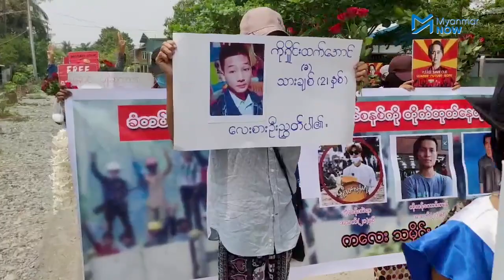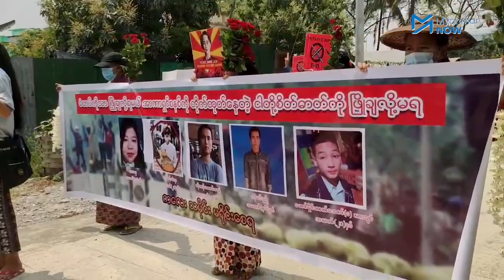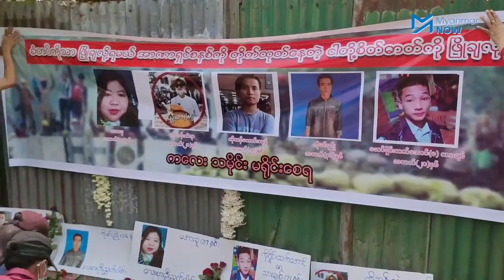ကလေးမြို့တွင် တာဟန်းခံတပ်ဖြိုခွင်းခံရမှု တစ်နှစ်ပြည့်ဆန္ဒပြ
စစ်ကိုင်တိုင်း ကလေးမြို့တွင် ယနေ့ မတ် ၂၈ ရက်နေ့လည်ပိုင်းက မြို့အနှံ့ လုံခြုံရေးတင်းကြပ်မှုများကြားက စစ်အာဏာရှင်ကို ၄၁၄ ရက် မြောက်အောင်မြင်စွာ ချီတက်ဆန္ဒပြခဲ့ကြသည်။

စစ်အာဏာရှင်ဆန့်ကျင်ရေး ဆန္ဒပြစစ်ကြောင်းသည် တာဟန်းခံတပ် ပထမအကြိမ် အကြမ်းဖက်ဖြိုခွင်းခံရမှုတွင် ကျဆုံးသွားခဲ့သော သူရဲကောင်းများအတွက် တစ်နှစ်ပြည့် ဝမ်းနည်းခြင်းအထိမ်းအမှတ် ပြုလုပ်ခဲ့ကြသည်။